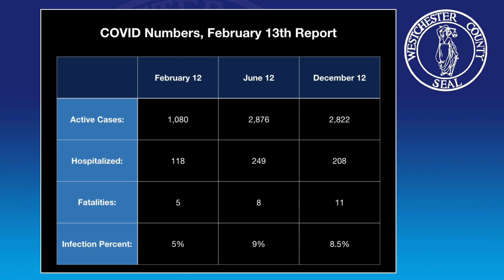Feb 13: County Executive George Latimer Gives Westchester Weekly Update